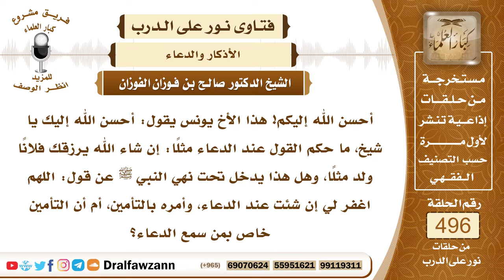7340- حكم تعليق الدعاء بالمشيئة - الشيخ صالح الفوزان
"7340- أحسن الله إليكم! هذا الأخ يونس يقول: أحسن الله إليك يا شيخ، ما حكم القول عند الدعاء مثلًا: إن شاء الله يرزقك فلانًا ولد مثلًا، وهل هذا يدخل تحت نهي النبي ﷺ عن قول: اللهم اغفر لي إن شئت عند الدعاء، وأمره بالتأمين، أم أن التأمين خاص بمن سمع الدعاء؟
الجواب: الجواب: نعم، النبي ﷺ نهى عن قول: اللهم اغفر لي إن شئت، اللهم ارحمني إن شئت، وليعزم المسألة؛ لأن الله لا مكره له سبحانه وتعالى، فلا يقول: إن شاء الله، إذا دعاء له، أو لأخيه، أو لأحد من المسلمين، يدعو دعاء جازمًا، ولا يتردد فيه؛ لأن إن شاء الله استثناء، فيها استثناء، وليس فيها جزم، فيترك هذه اللفظة.
السيرة الذاتية:
للاشتراك في قناة الشيخ صالح الفوزان

14_ الشيخ محمد أمين الشنقيطي
يتيوب

15_سماحة المفتي عبد العزيز آل الشيخ
 يوتيوب

رئيس الفريق
لمشروع كبار العلماء